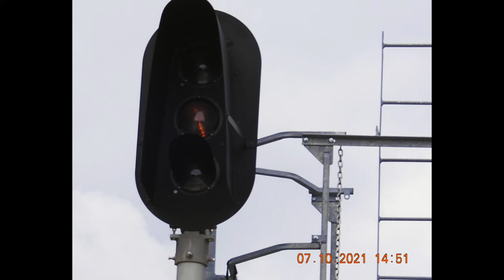The Idiot & Train 7 10 21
Here is a "sure fire" way to end up in a casket. on any given day when your luck might run out! Not today I guess.